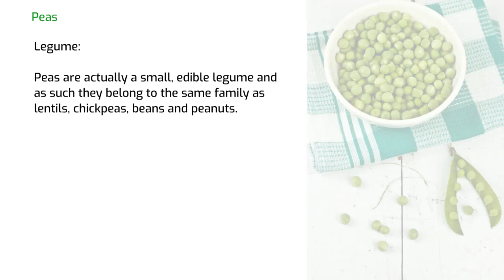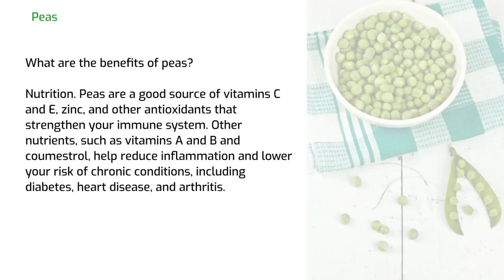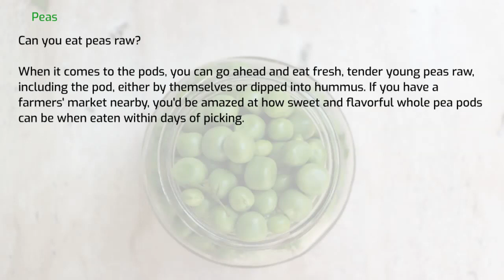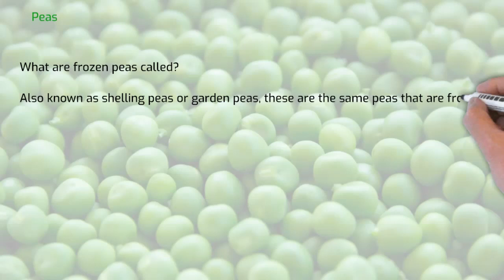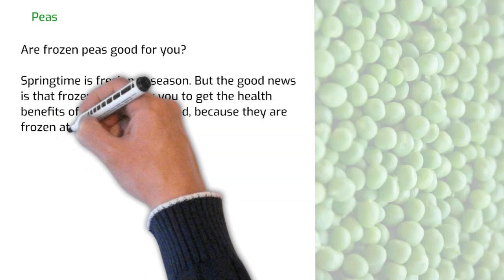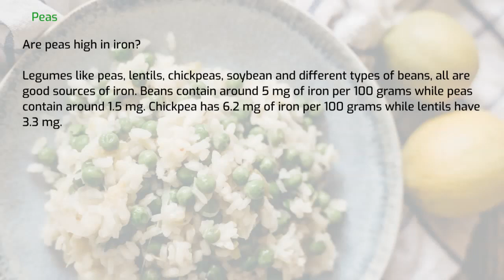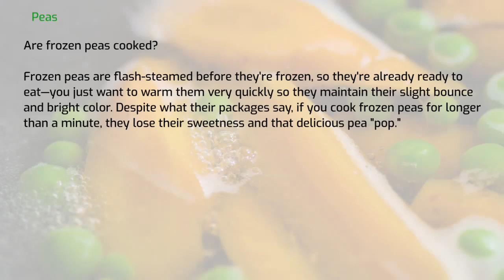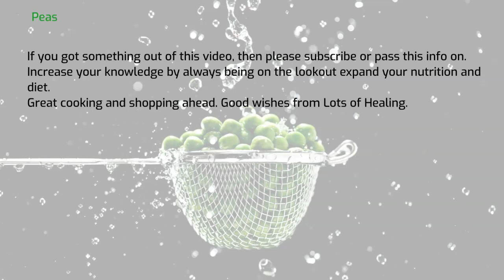Peas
The subject is peas mainly green peas, fresh, frozen but they are still peas. Why are they so green when frozen? See the nutrition content.